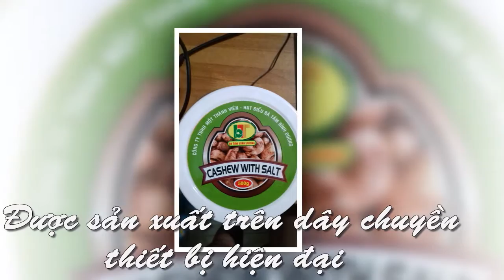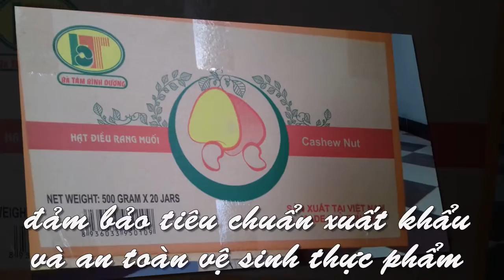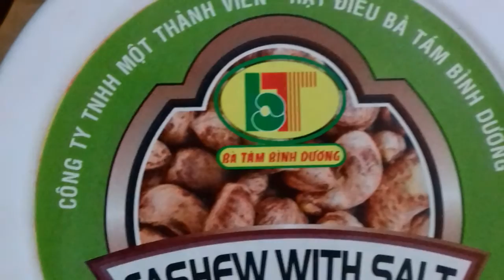Hạt điều rang muối bà Tám Bình Dương | Tin tức 24h tv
Tin tức 24h - Hạt điều rang muối bà tám bình dương là thương hiệu hạt điều khá nổi tiếng và lâu đời (trên 20 năm) nên các bạn yên tâm về chất lượng nhé.
Các bạn hãy ủng hộ kênh "Tin tức 24h" bằng cách bấm "Like" hoặc "Share" và "Đăng ký miễn phí để theo dõi tin tức mỗi ngày.